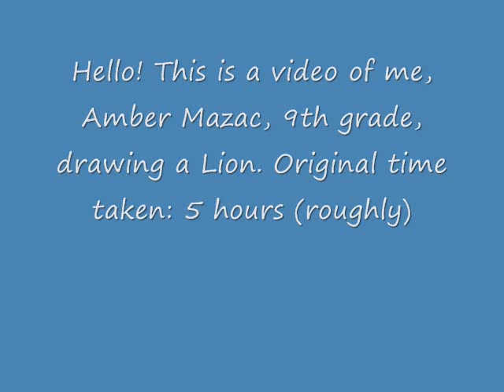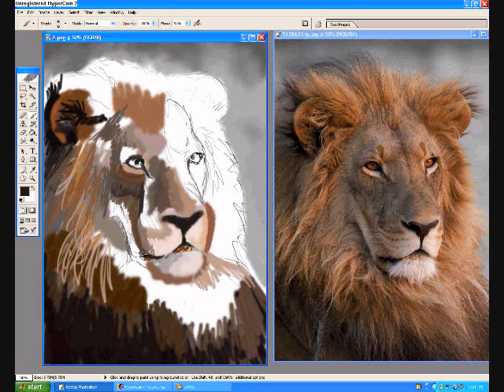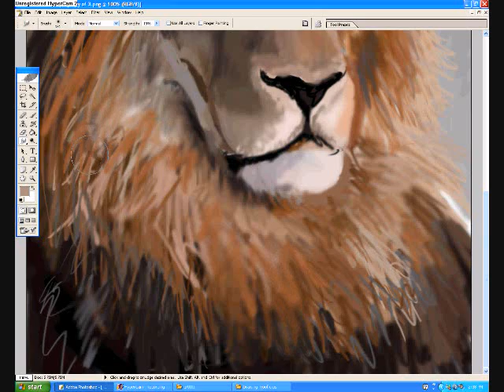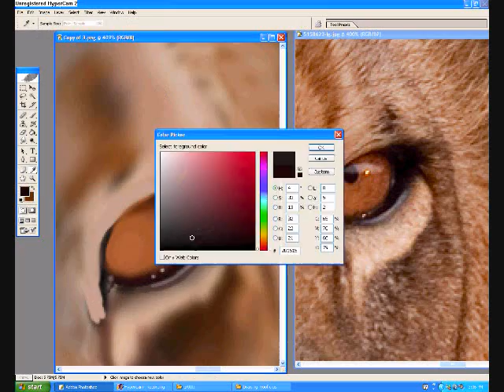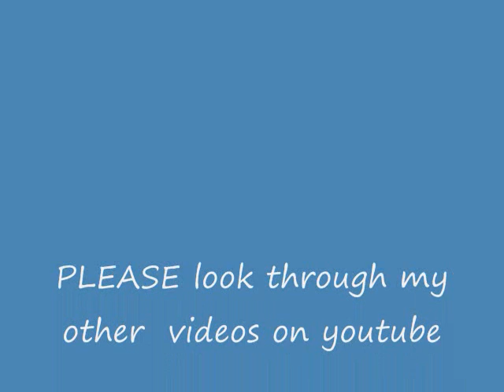Speed Painting of a lion, by Amber, age 14 *PART 1*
Me, amber, 14, in the 9th grade drawing a lion on photoshop cs. i made this video cause people dont beleive a 14 year old could do this. 5 hours in total see part 2!